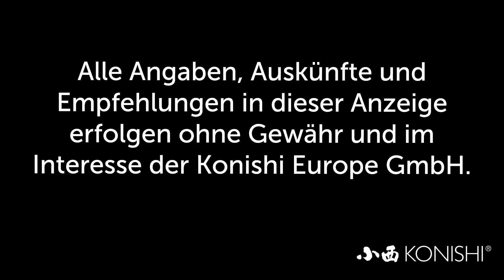Modern Koi Blog #1021 - Wichtige Information zur Nutzung von Futterautomaten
Alle, die Futterautomaten im Einsatz haben, sollten den heutigen Blog nicht verpassen. Mitunter kann er Ihren Koi sogar das Leben retten.